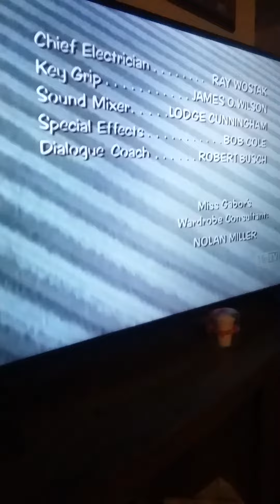green acres ending credits